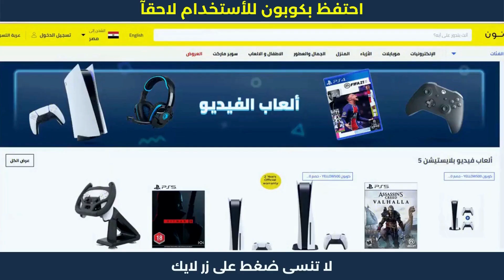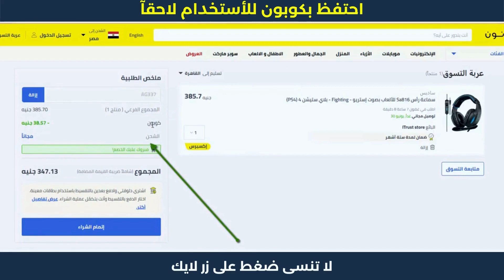كود خصم تطبيق نون | خصم نون 10 بالميه | كود خصم نون 50